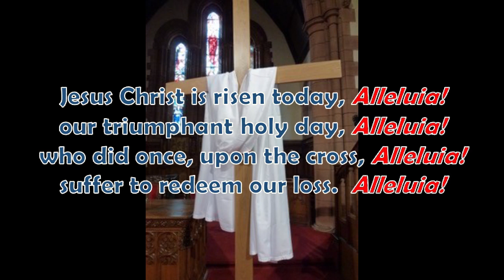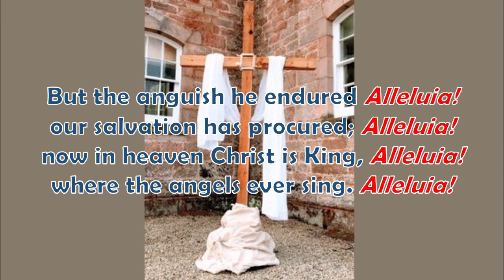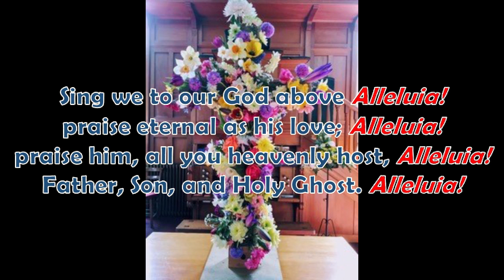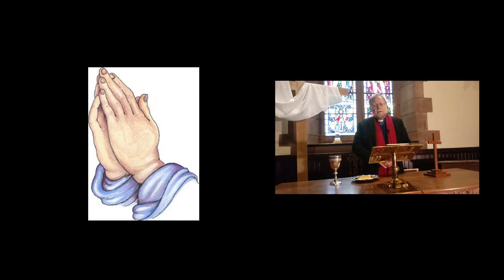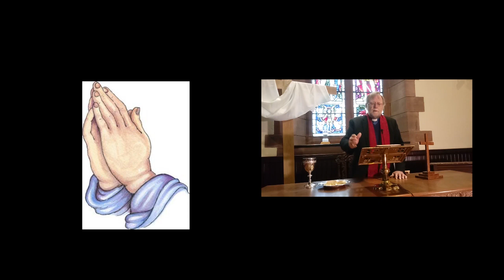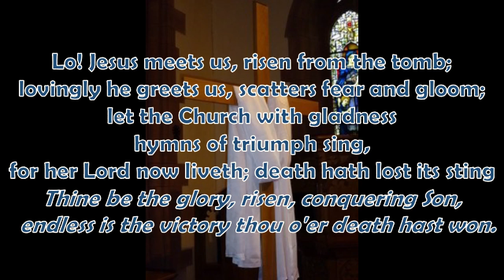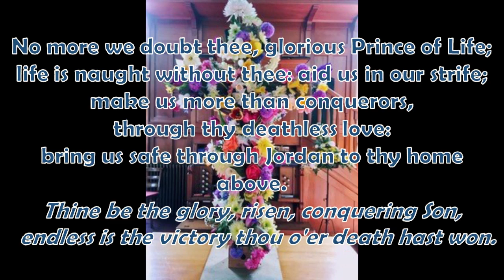Easter Sunday PART 2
Continuation of the Easter Day online Service
Rev. Archie Speirs and Chris Barlas, Pastoral Assistant
Inverkip and Skelmorlie & Wemyss Bay Parish Churches
(apologies for delay; now in 2 parts)